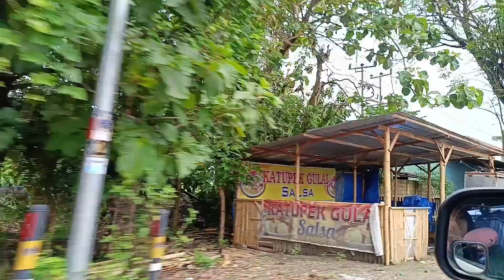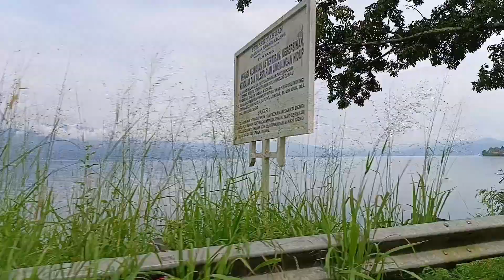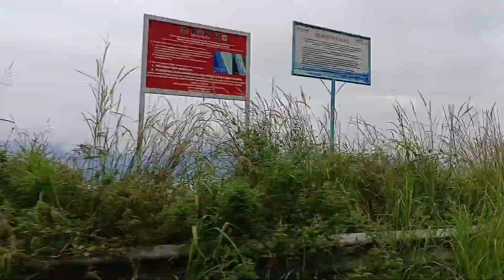Danau Singkarak Sumatera Barat Saluang Minang